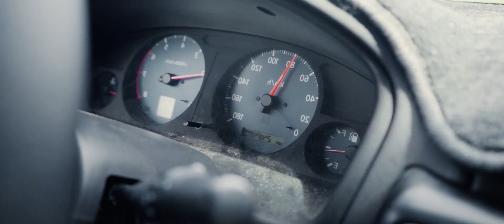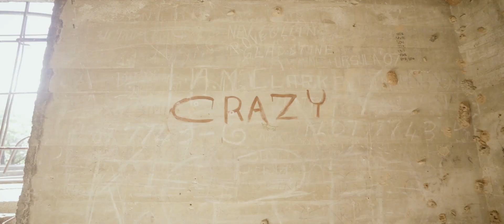ROAD TRIP en la COSTA ESTE de AUSTRALIA: Tips y consejos | GrowPro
Si deseas obtener más información sobre un viaje inolvidable de Melbourne a Brisbane, ¡te invitamos a visitar nuestro blog!

¿Quieres en estudiar y trabajar en Australia? ¡Te ayudamos con todo! Selecciona la experiencia que más te guste, rellena los datos y contactaremos contigo
Además sabemos que decidir vivir en Australia durante un tiempo largo y mudarse a un país completamente distinto al tuyo puede ser difícil. Por eso, realizamos eventos y workshops en nuestras oficinas donde te asesoramos sobre cómo encontrar trabajo en Canadá.
Vivir en Australia puede ser la mejor experiencia de tu vida 🙌🏻 ¿A qué estás esperando?

Capítulos:
00:00 Introducción
01:12 Fraser Island
2:41 Mackay
3:17 Arlie Beach
5:04 Bowen
7:42 The Great Green Way
8:15 Jourama Falls
8:38 Milla Milla Falls
9:28 Daintree Forest
11:17 Últimas recomendaciones de lugares
12:02 Tips y Consejos para ir a Gold Coas
15:20 Presupuesto
16:16 Final